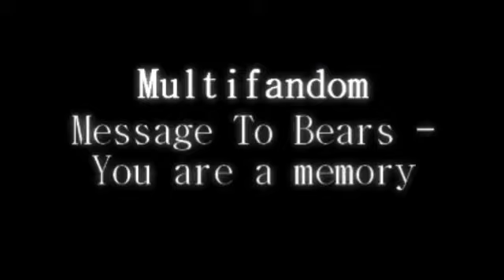Multifandom - We've been here before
A collection of the best, saddest and worst moments of various movies/series...

Fandoms; Marvel, Harry Potter, Sherlock, Hunger Games.
Song; You are a memory - Message to Bears